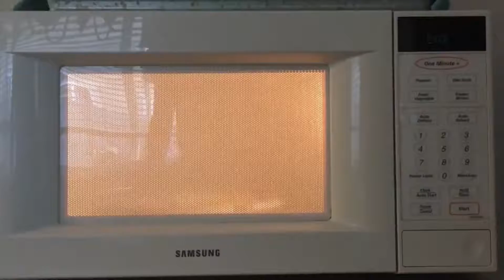Did you know: Microwaves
Time to learn about Microwaves, except for not learning about Microwaves